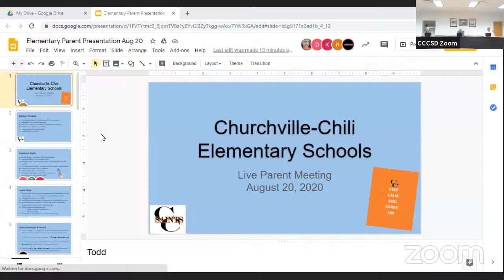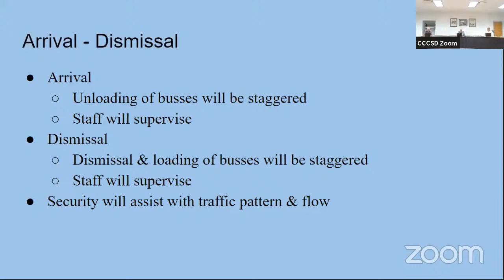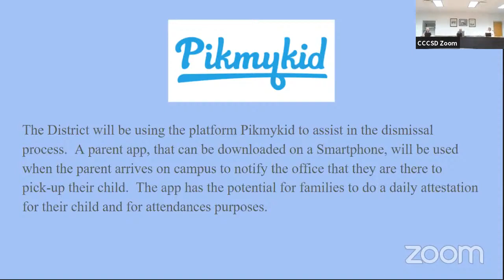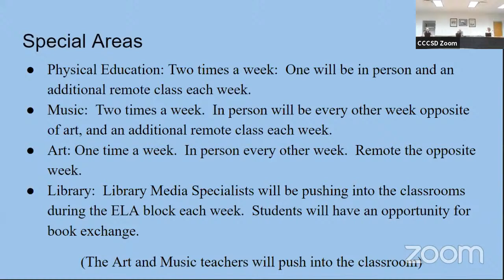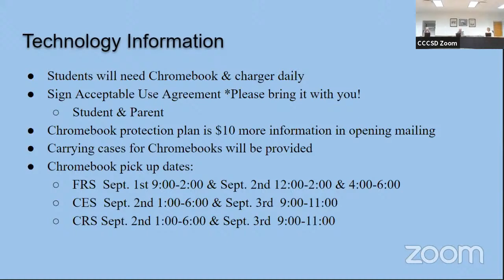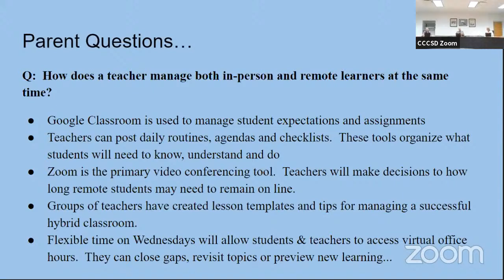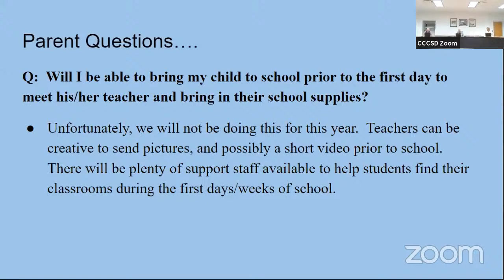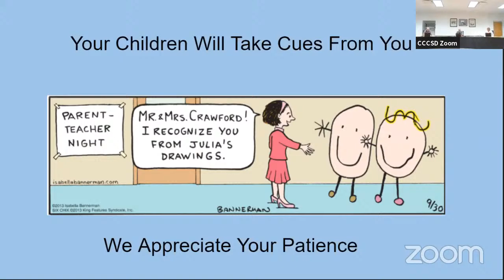Churchville-Chili Elementary Reopening Parent Information Session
This session is for parents with students grades K-4 at Churchville Elementary, Chestnut Ridge Elementary and Fairbanks Road Elementary Schools